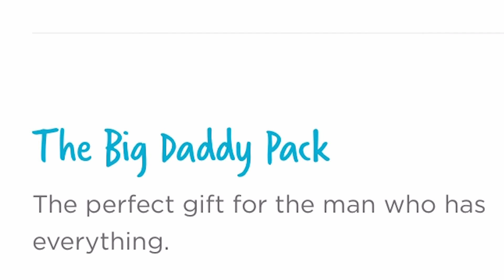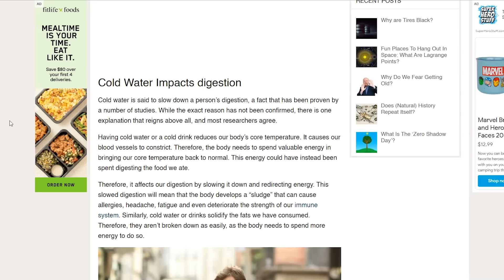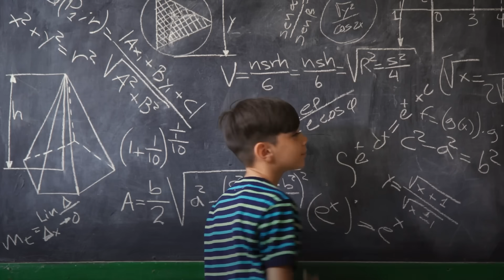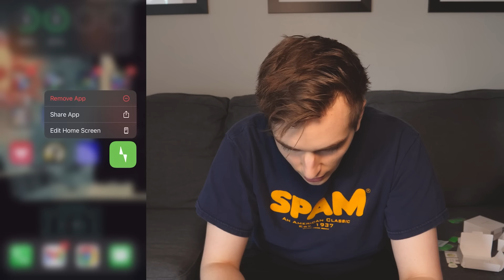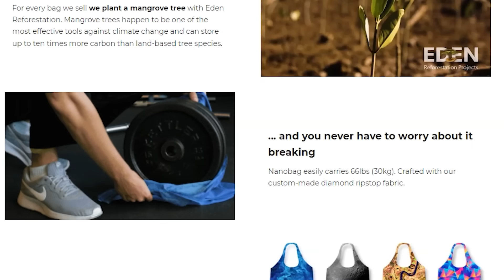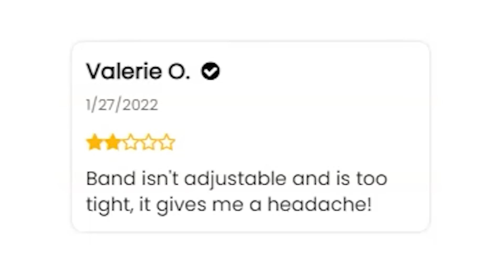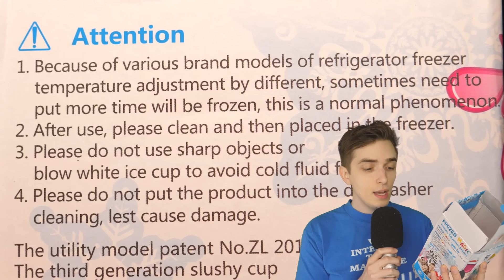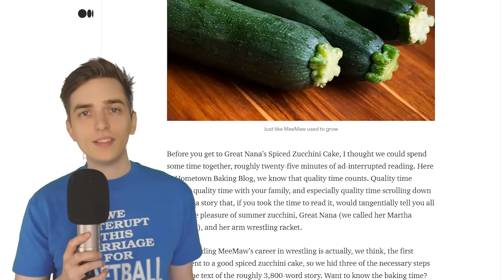No one can stop me from buying weird ads (not even you)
00:00 - hi
01:57 - buy
08:27 - lie?
12:10 - try
29:12 - fly
30:35 - pie
32:29 - bye